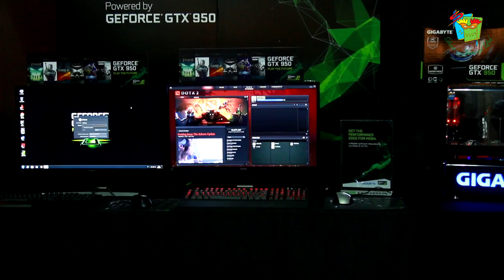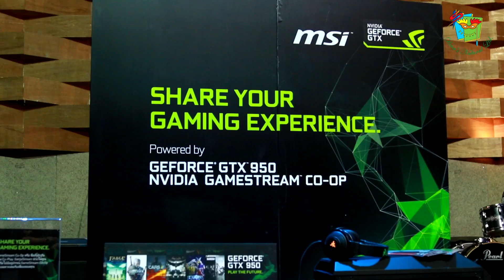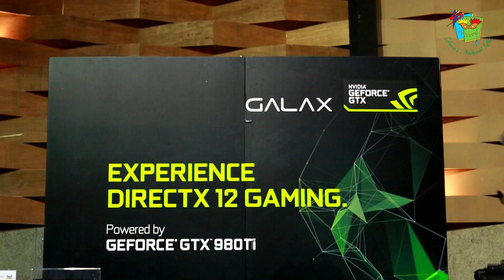บรรยากาศงาน NVIDIA Gamer's day 2015